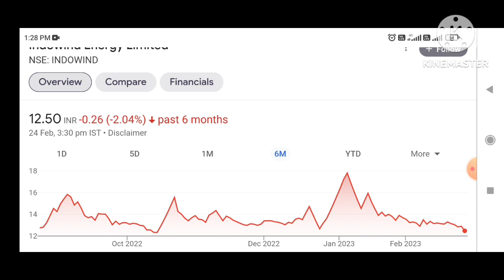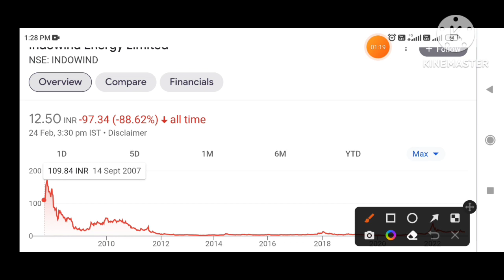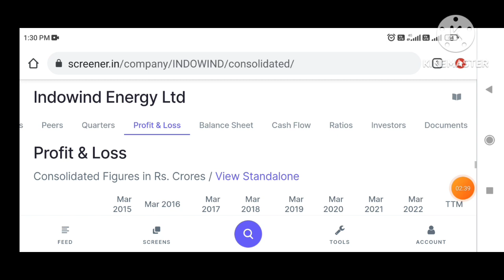indowind energy share news today | ces ltd share latest news | indowind energy latest news#smkc🔥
indowind energy share news today | ces ltd share latest news | indowind energy latest news ₹200

Penny Stocks

indowind energy share news today | ces ltd share latest news | indowind energy latest news Disclaimer This video is only for education and knowledge purpose before taking any decision please once consult with your financial advisor or do your own research. The channel would not be responsible for any financial gain as well as losses too. I am not SEBI registered advisor.